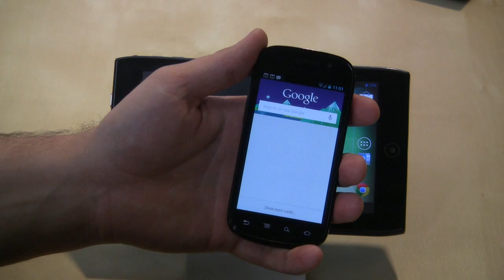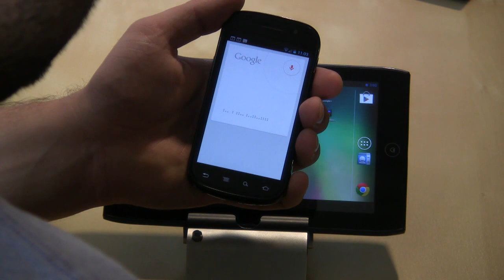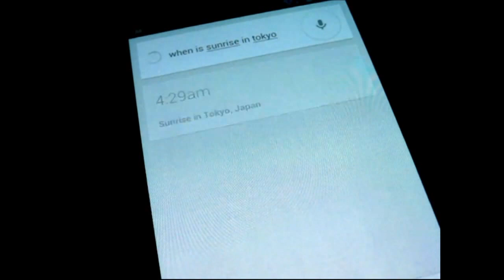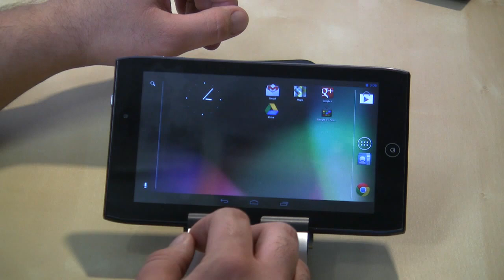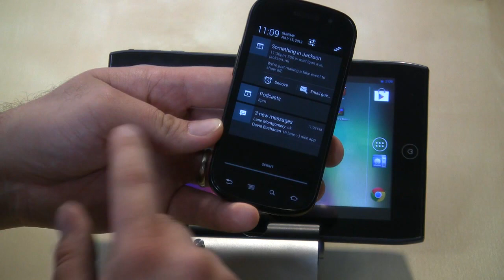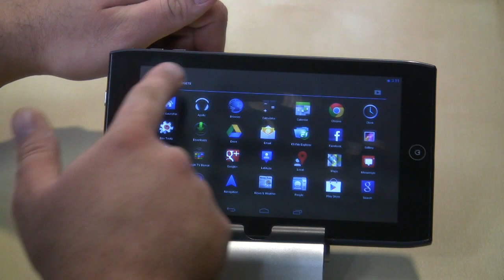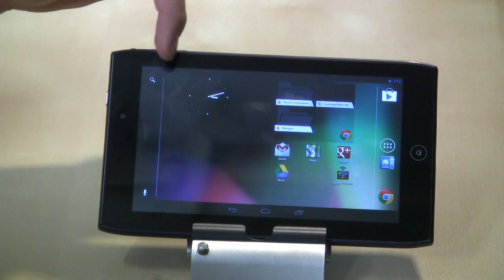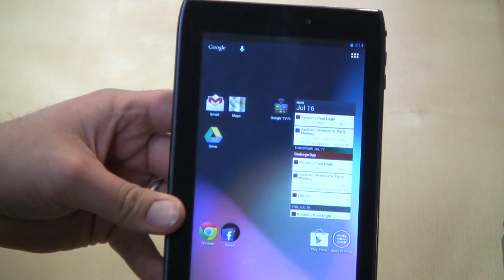More JellyBean Review - Ep. 91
We dive deeper into the new features of JellyBean including improvements to the notification shade and Google Now.